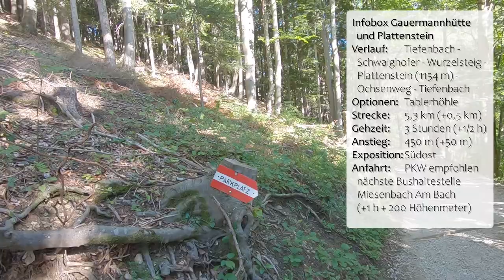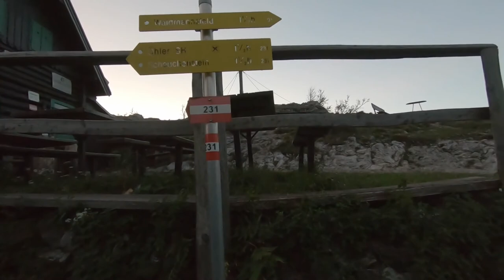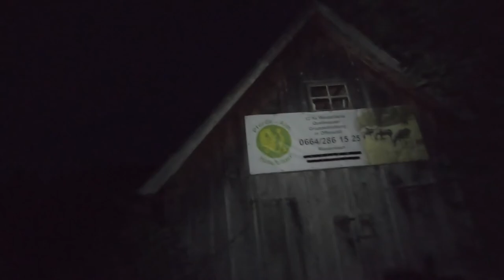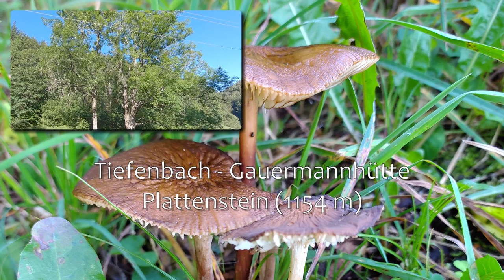Dürre Wand - Tablerhöhle - Plattenstein (Gauermannhütte) als Rundweg - Wandern in Niederösterreich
Der Zustieg von Tiefenbach über den Wurzelsteig zur Gauermannhütte auf dem Plattenstein ist der kürzeste Weg auf den Höhenzug der Dürren Wand in Niederösterreich und als abendliche Wanderung oder Halbtagestour gut geeignet. Insgesamt ergibt sich so ein Rundweg der auch für Kinder und Senioren geeignet ist. Auch ein Abstecher zur Tablerhöhle lohnt sich.